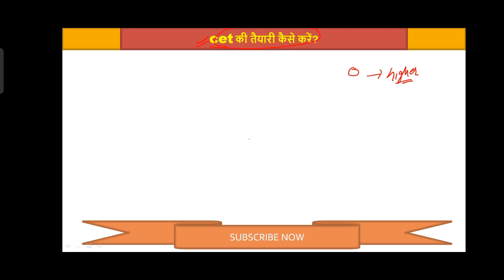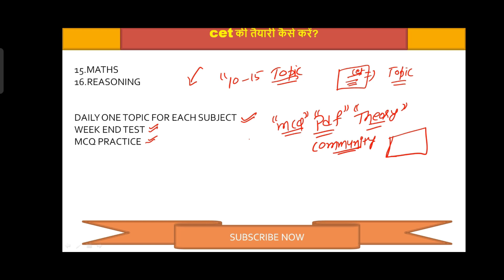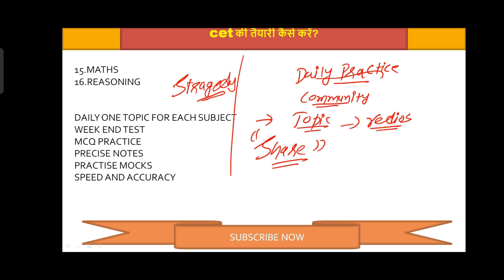cet ki teyari kaise kare.cet preparation tips.cet tips and tricks#cet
upi id: vsuthar1314@oksbi
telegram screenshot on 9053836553